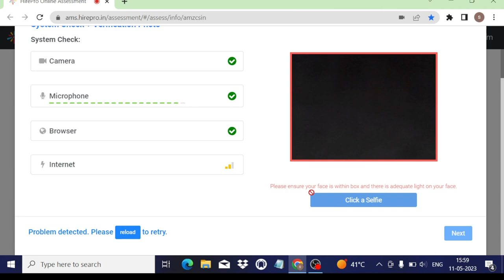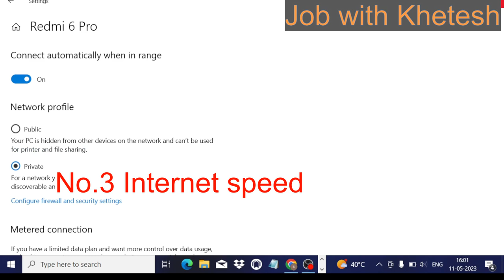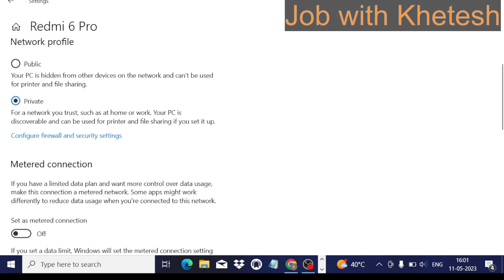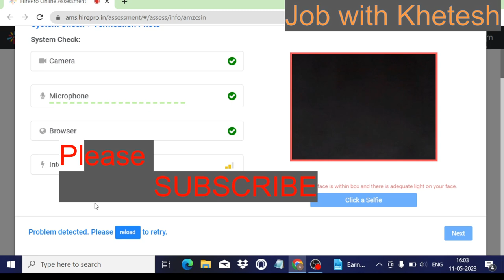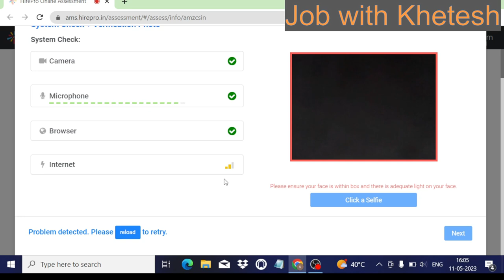Amazon Assesment Test error solution video | Amazon virtual job | test clear 2023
Amazon virtual customer service job
Amazon assessment selfie problem
Amazon test error

🛑 webcam solution